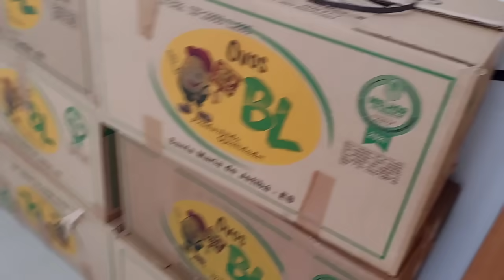CHEGOU O DIA , ME MUDEI PRO APÊ , ORGANIZEI TUDO E DESPEDIDA MINHA MÃE CHOROU .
FAXINÃO ANTES DA MUDANÇA